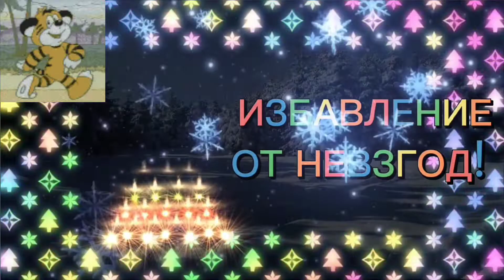С наступающим Новым Годом!!!